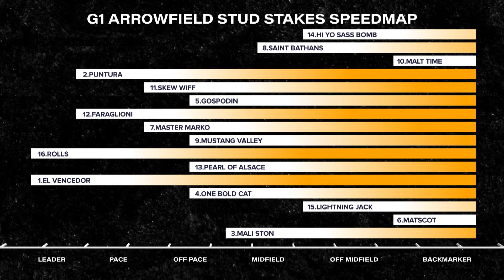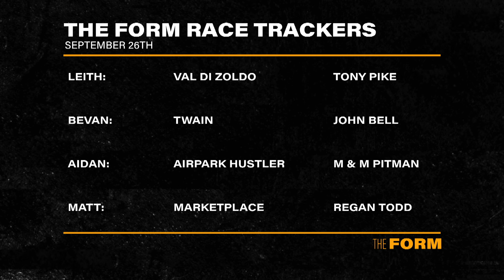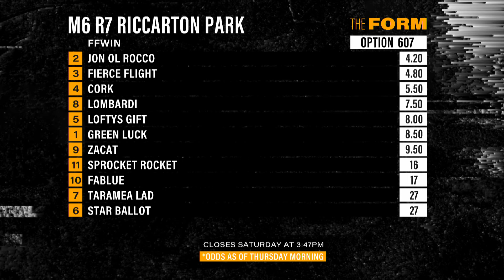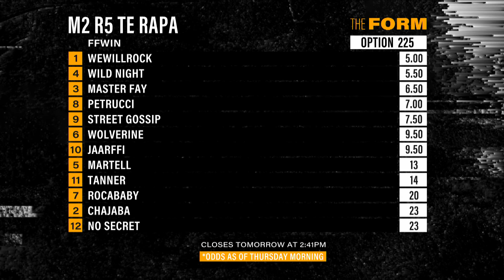The Form, 26 September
Join The Form team for an in-depth preview of this week's feature races. Plus get the Best Bets ahead of the weekend.